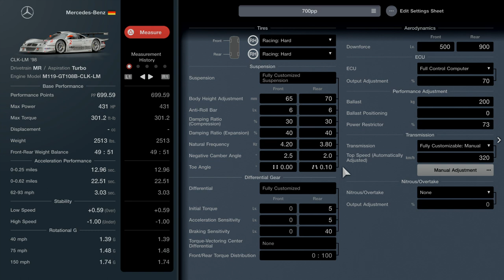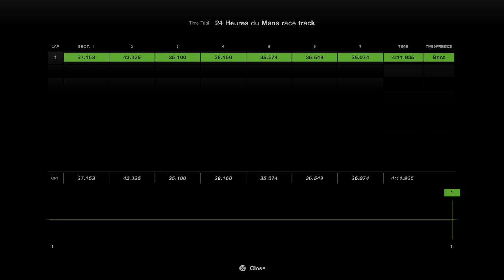[Gran Turismo 7] CLK-LM'98 700pp tune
Another Gr.2 off the tune list, for this cars price tag its a little disappointing don't get me wrong it looks cool, sounds cool and has great traction BUT its on the slow side when tuned for 700pp also for some reason its has a major steering issue to the point where you can't touch the brakes or gas or you'll go off the track that's only made worst when you increase the horsepower, I still don't get why it does it but Im not redoing the tunes for this car cause I see it as a waste of time to buy this car back when there are better and easier to drive ones that I can get for half the price of this one.

It might work for some players but Im not a fan of it.
hope this tune is useful